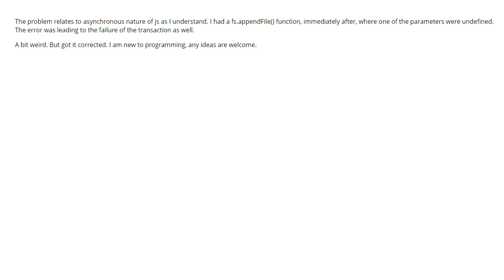When gasPrice & gasLimit is defined,transaction fails with call_exception (1 answer)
When gasPrice & gasLimit is defined,transaction fails with call_exception